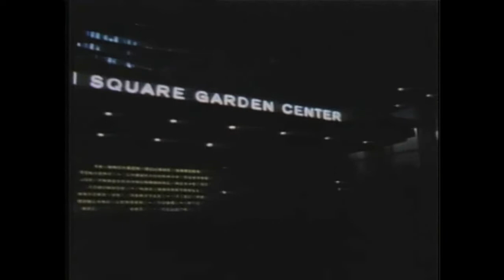Celebrities attend Ali VS Frazier fight, The Fight of the Century, Circa 1971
Muhammad Ali narrates:

Joe Frazier vs. Muhammad Ali, billed as The Fight, (later to be known as 'The Fight of the Century') was a heavyweight championship boxing match between WBA, WBC, and The Ring heavyweight champion Joe Frazier and former undisputed heavyweight champion Muhammad Ali, on Monday, March 8, 1971, at Madison Square Garden in New York City.

The fight is widely regarded as the biggest boxing match in history and arguably the single most anticipated and publicized sporting event ever. It was the first time ever that two undefeated boxers who held or had held the world Heavyweight title fought each other for that title.

The bout held broad appeal for many Americans, including non-boxing and non-sport fans. Ali, who had been stripped of his titles by boxing authorities for refusing to submit to the draft for the Vietnam war, had become a symbol of the anti-establishment public during his government-imposed exile from the ring, while Frazier had been adopted by the pro-war public.

Frazier won in 15 rounds by unanimous decision. It was the first of a trio of fights, followed by the rematch fights Super Fight II (1974) and Thrilla in Manila (1975), both won by Ali.

A whose who of celebrities attended this major pop culture event at Madison Square Garden in New York City, March 8th, 1971.